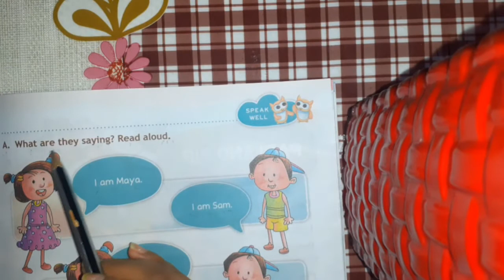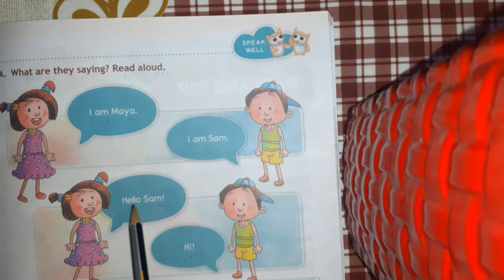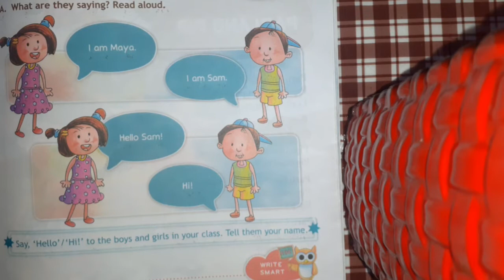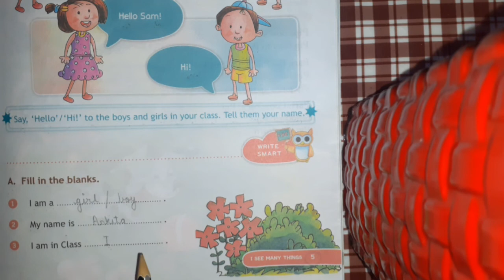Class 1 Chapter 1 (Exercise)